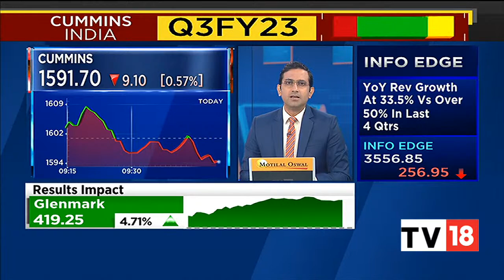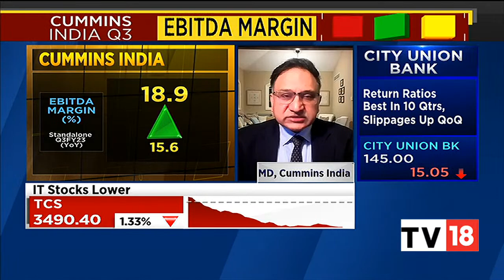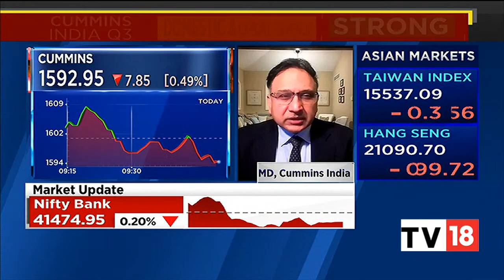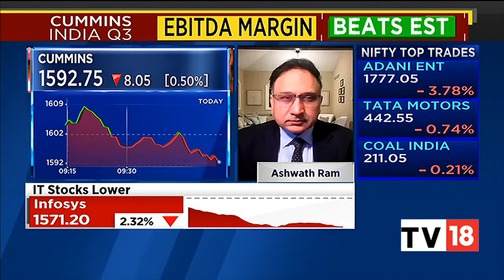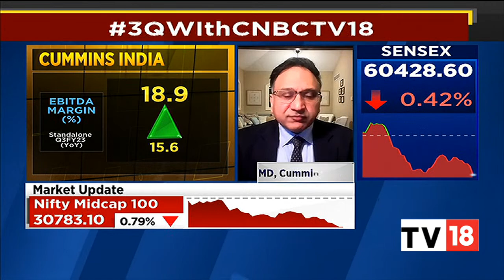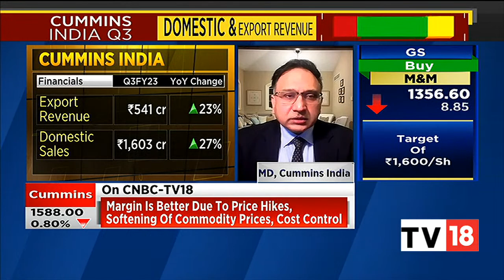Ashwath Ram Discusses Cummins India's Q3FY23 Earnings | Bazaar Corporate Radar | CNBC-TV18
Ashwath Ram, MD, Cummins India discusses the company's Q3FY23 earnings and outlook going forward. Listen in.

n18oc_business